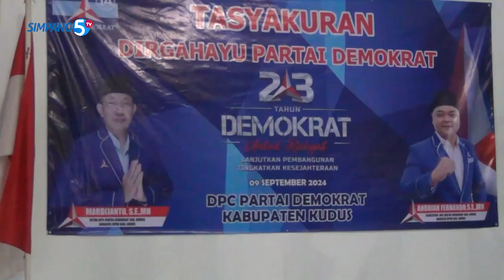SELAIN HKGS, BIDANG PERTANIAN DAN UMKM MENJADI PROGRAM UNGGULAN HARTOPO MAWAHIB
BAKAL CALON WAKIL BUPATI KUDUS MAWAHIB MENYEBUT, PROGRAM HONORARIUM KESEJAHTERAAN GURU SWASTA HKGS MERUPAKAN PROGRAM LANJUTAN DARI PASANGAN BAKAL CALON BUPATI WAKIL BUPATI KUDUS HARTOPO MAWAHIB. NAMUN SELAIN HKGS PASANGAN TERSEBUT JUGA  MEMILIKI PROGRAM UNGGULAN YAKNI DI SEKTOR UMKM DAN JUGA DI SEKTOR PERTANIAN.